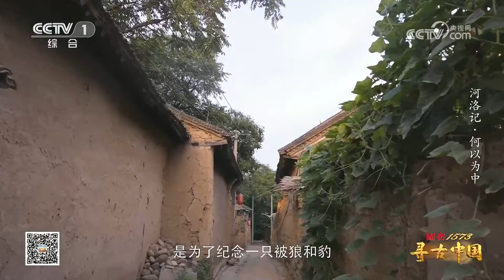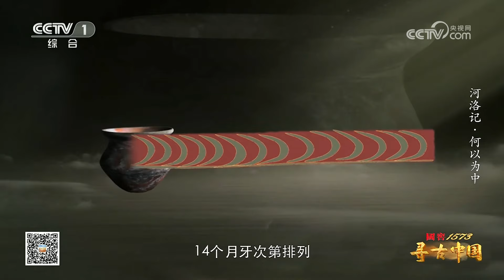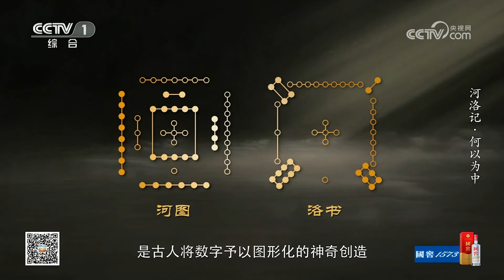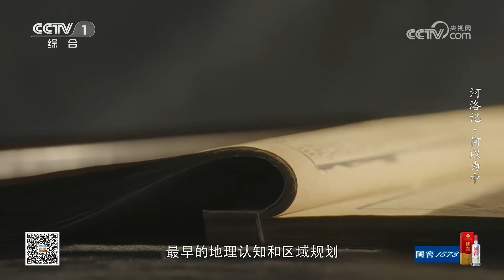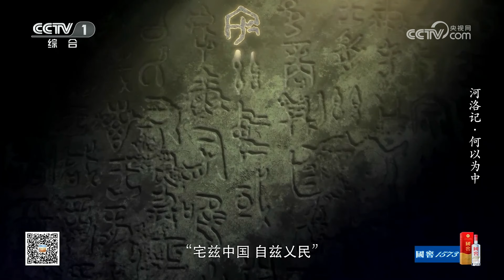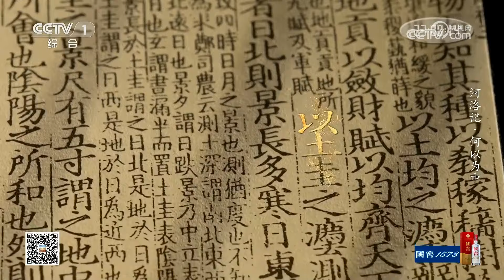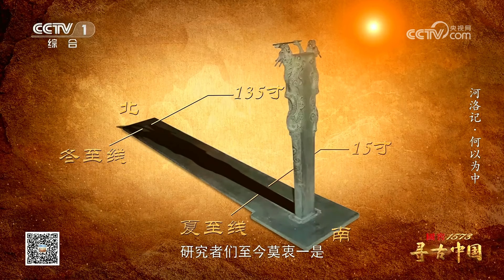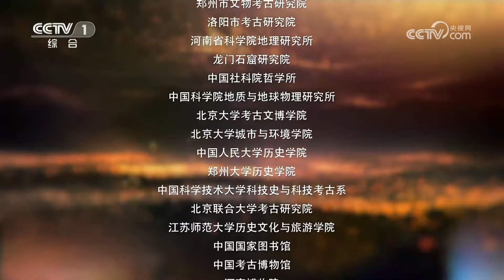《寻古中国》 考古河洛地区！深入黄河洛水交汇地寻找答案 揭秘河洛地区为何会被古人视为“天地之中”！EP23【CCTV纪录】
本期内容：黄河洛水交汇之地，亘古不变迎接朝阳东升。而在几千多年前，以河洛地区为腹心的中原大地，有了一个意义深远的名字——“中州”。它是古九州之一“豫州”的别称，地处九州之中。从那时起，“中”字便与这片丰饶的土地紧密相连。

■□节目简介■□
大型系列纪录片《寻古中国》首批将推出《古滇记》《古蜀记》《玉石记》等7部系列节目。节目深化“思想+艺术+技术”创作理念，充分运用自由视角、大场景3D扫描、XR+等新技术，创新设计视觉形象，把视角从博物馆直接带到考古现场，以一眼万年的古今穿越，展现中华文明五千年从未断流和多元一体格局的形成过程，生动反映中华民族走过了不同于世界其他文明体的发展历程。